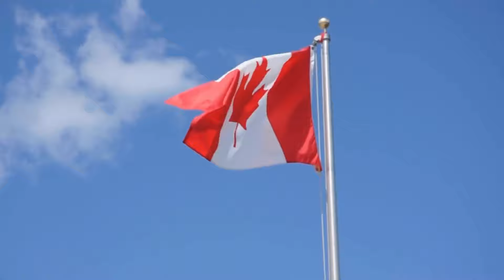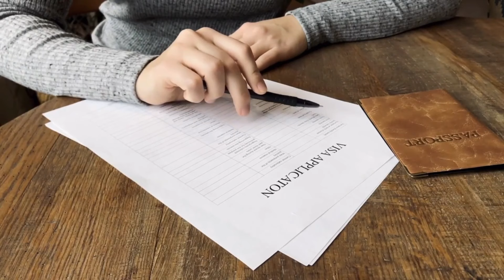Canada Student Visa | Canada Visa Processing Time | Canada IRCC News